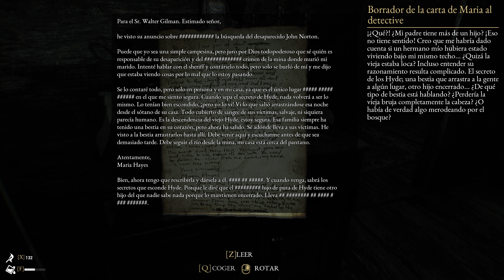The Beast Inside - Parte 10 - 4K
Vieja qla.